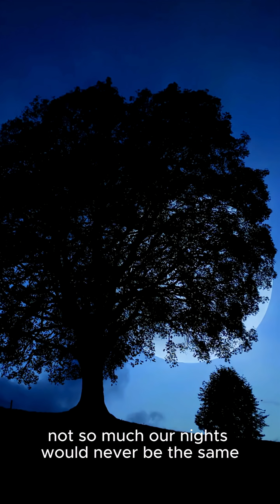What if Earth REALLY had Two Moons?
In this video, we explore:

1-What is the moon and why is it so important to Earth
2-The formation of the moon and how did the moon form
3-How moons phases would shift with two satellites
4-Possible moon crash scenarios that could reshape the atmosphere and oceans
5-Rare and underknown space facts about luna and its influence on Earth
5- What happen if earth had two moons
6- What will happen if earth had two moons
7- What would happen if earth had two moons
8- What happen if earth had 2 moons
9- What if Earth REALLY had Two Moons?

This “what if” journey shows how fragile our world is — and how much the Earth and moon connection shapes life on our planet.